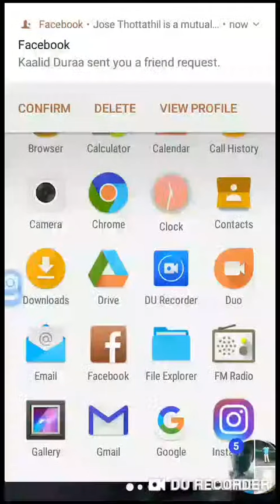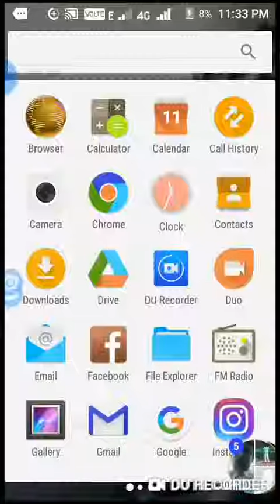সব কিছুর কারন ব্রহ্মা# All is Brmha#